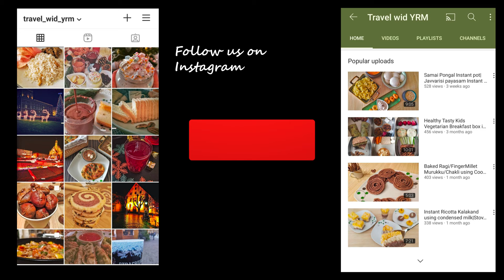Cast Iron Cookware & Stainless-steel cookware collection |Germany Tamil vlogs with English Captions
Food Travel Lifestyle vlogs (Tamil)  from Germany.